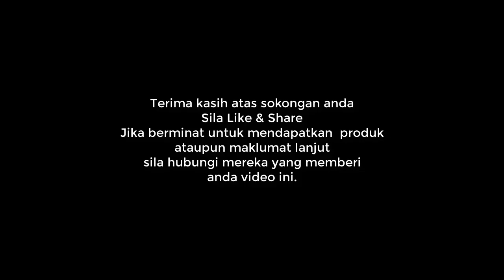Ramai Yang Masih Mencari Alpha Lipid LifeLine Dan Bahana Shopee